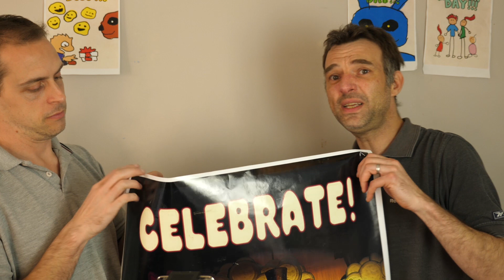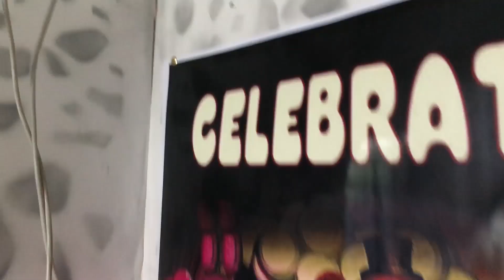Real fnaf office - Set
So bonnie, chica, freddy and foxy have all gone home and it's time to take down the real fnaf office we built for the five nights at freddys film.

We have news about our live streams, the Bubblegum Gallery and interviewing Chica.

Come and join us in this weeks Bubblegumfun.